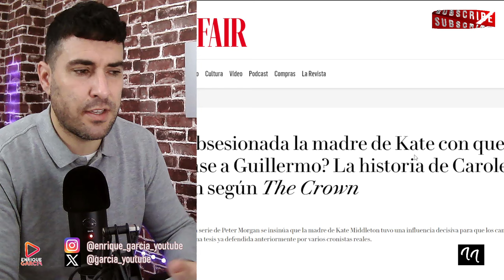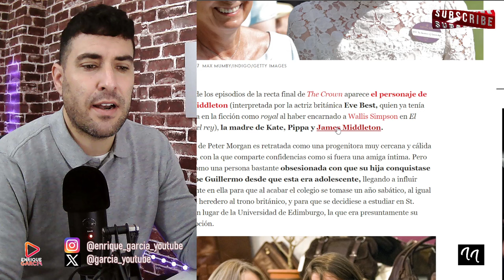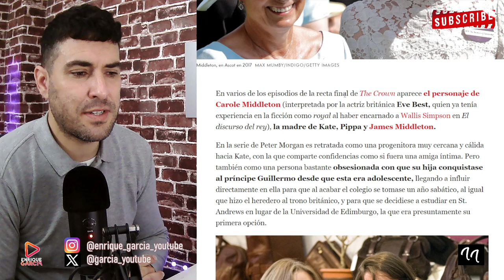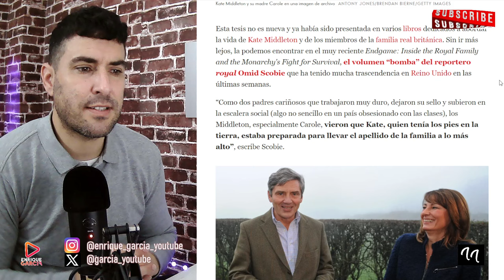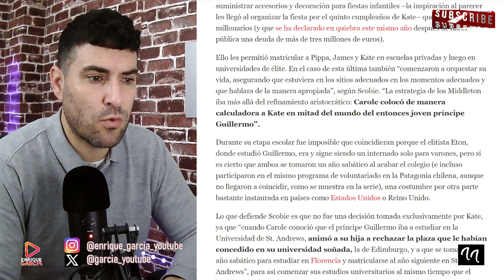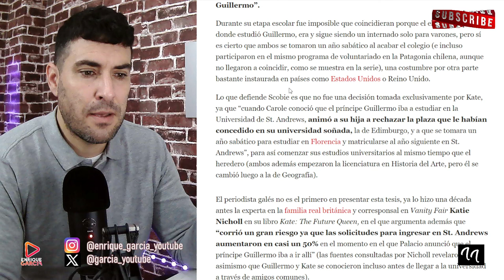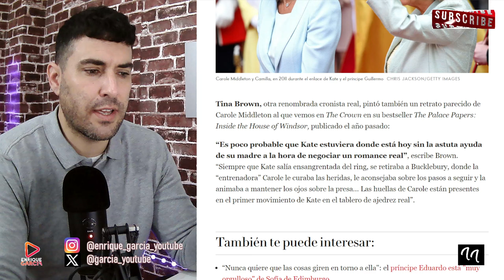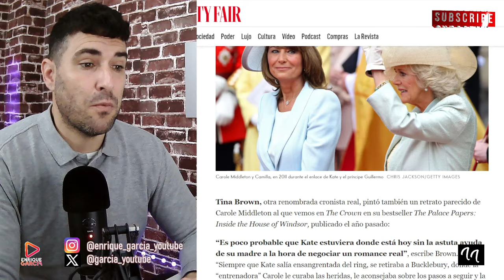LLAMADA BOMBA DE LA MAMÁ DE KATE MIDDLETON A PALOMA ROCASOLANO, POR WILLIAM Y LETIZIA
GRUPO WHATSAPP AVISOS DIRECTOS Y VÍDEOS👇
X @garcia_youtube
SI QUIERES SER INFLUENCER